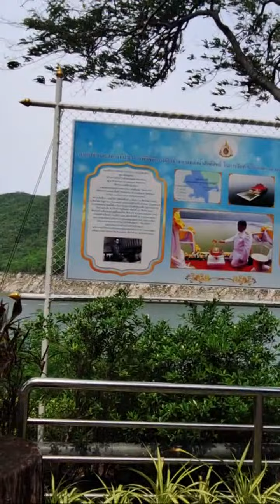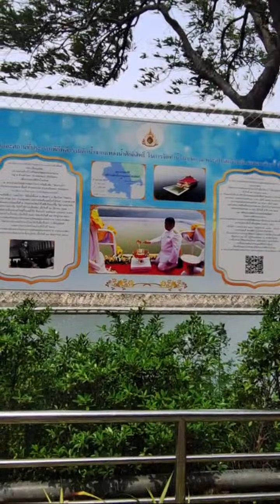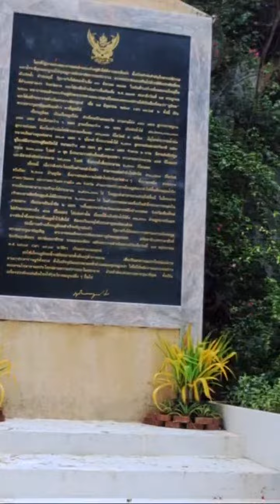เช็คระดับน้ำเขื่อนภูมิพล ปรำจำปี2567@pana channel8491 กำลังถ่ายทอดสด!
มาดํระดับน้ำเขื่อนภูมิพลปีนี้ กันครับ